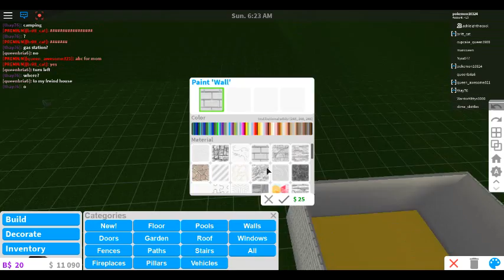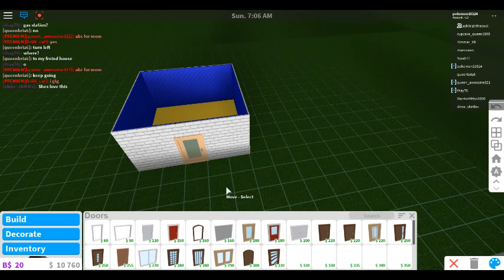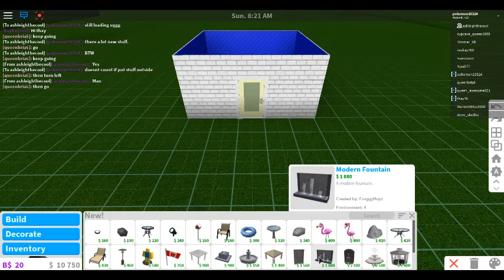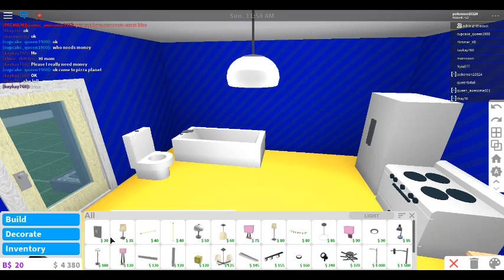bloxburg with ash 5 by 5 in 10 mins challenge pt 1